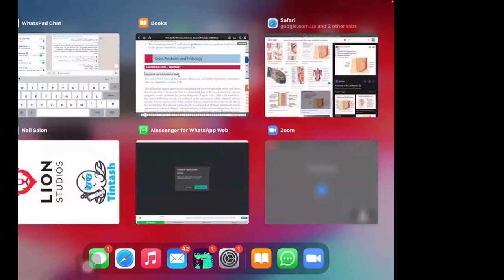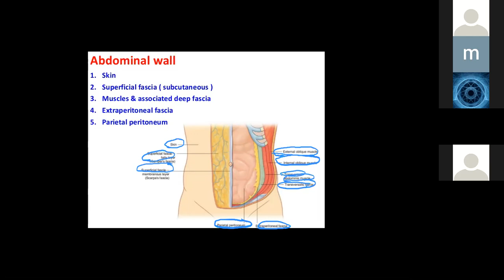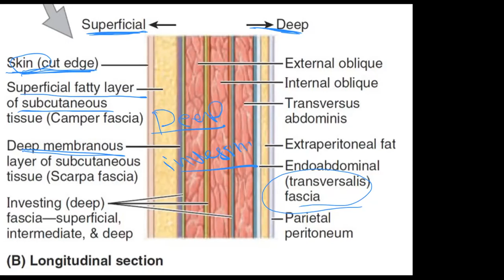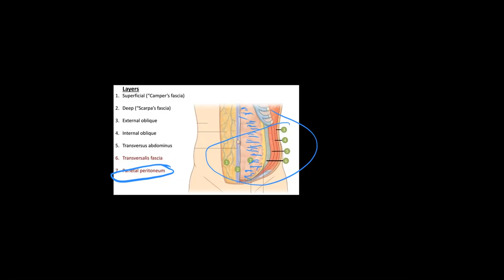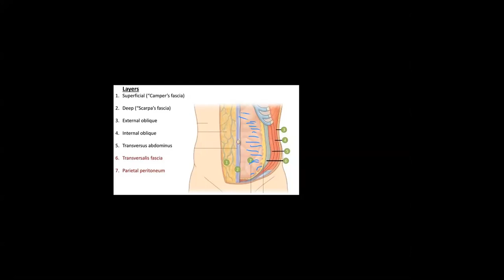الكورس التأسيسي ل د محمد متولي 3.1